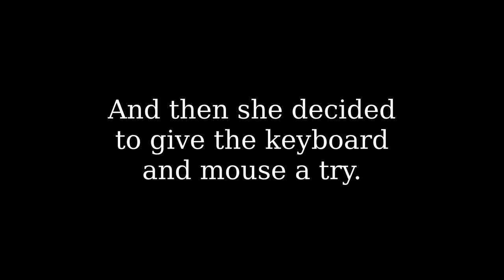Ember Plays with Her Computer Febuary 2014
Ember